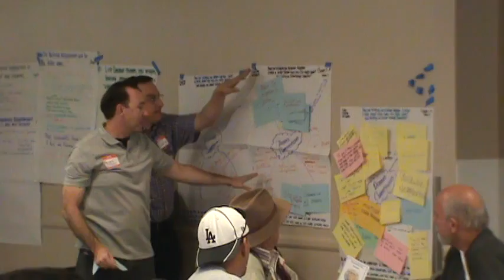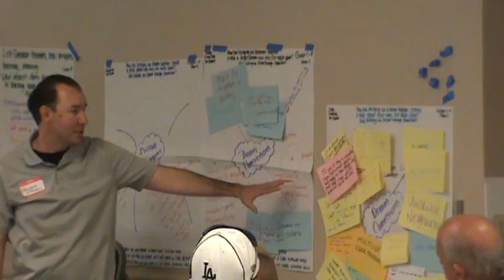Northside Visioning Connecting our Dreams